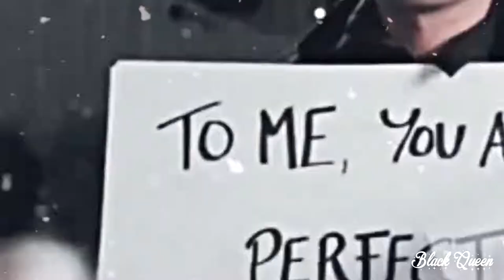Multifandom「merry christmas ft. black queen」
Read a description pls ♡ and watch in HD ♥
Merry christmas everyone! Hope you´ll enjoy your time with family and friends, lovers ♥
-PennyElle&Black Queen